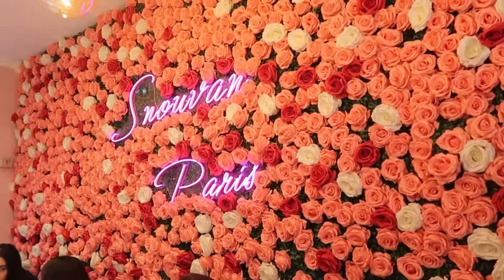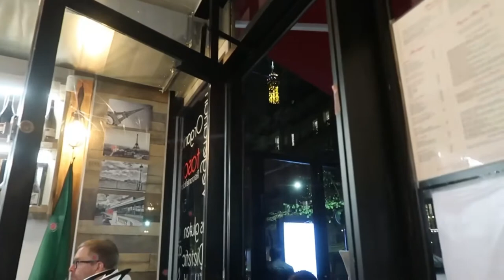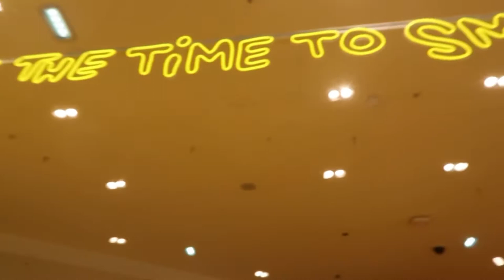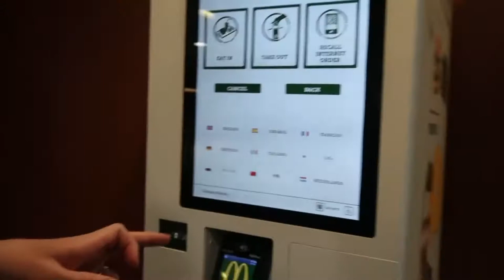Paris Honeymoon Vlog (Pt. 3)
The most amazing time!

Ladies can you relate?

 **Travel Adventures:** Explore popular destinations and sharing our  experiences.
 **Challenge Videos:** Engaging with audience with fun and entertaining challenges.
 **Relationship Q&A:** Answer questions about our relationship to connect with viewers.
. **Daily Vlogs:** snippets of our daily life for a more personal connection.
 **Date Night Ideas:** Inspire others with creative date night suggestions.
 **DIY Projects:** couples diy projects

**Travel Tips and Hacks:** useful tips for smoother travel experiences.

1.
2.
3.
4.
5.
6.
7.
8.
9.
10.